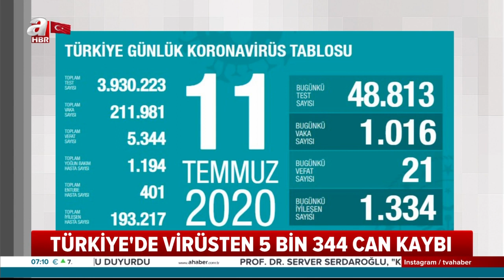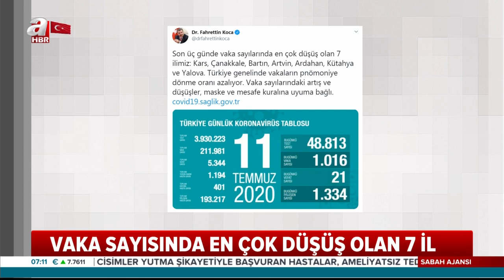Sağlık Bakanı Fahrettin Koca Açıkladı : Koronavirüsten Bir Günde 21 Can Kaybı / A Haber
Koronavirüsten Bir Günde 21 Can Kaybı/ A Haber

Türkiye'de son 24 saatte 1016 kişiye yeni tip koronavirüs (Kovid-19) tanısı konuldu, 21 kişi hayatını kaybetti, toplam vaka sayısı 211 bin 981, can kaybı 5 bin 344 oldu.

Sağlık Bakanlığının internet sitesinde yer alan ve Bakan Fahrettin Koca'nın da Twitter'dan paylaştığı "Türkiye Günlük Koronavirüs Tablosu"nun güncel verilerine göre, bugün 48 bin 813 test yapıldı, 1016 kişiye Kovid-19 tanısı konuldu. Son 24 saatte 21 hasta vefat etti, 1334 kişi iyileşti.